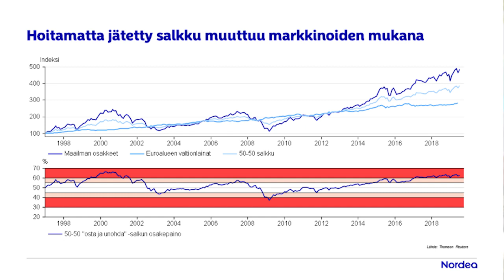Menestyvän sijoittajan avaimet: Salkun huolto | Nordea Pankki 22.7.2019